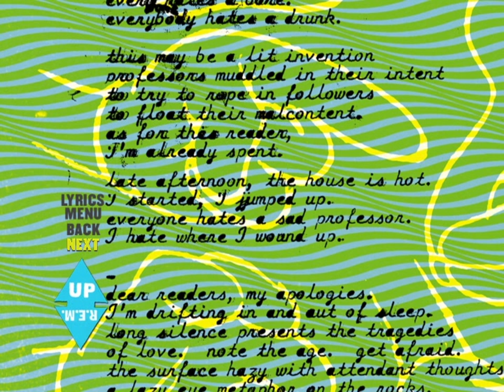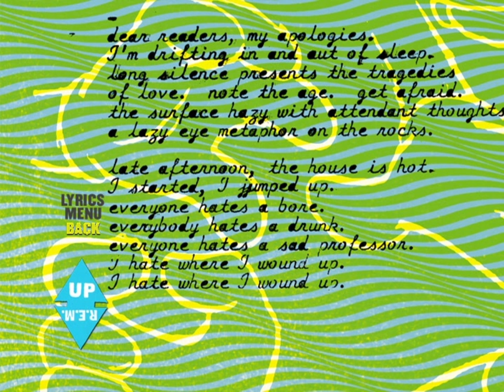R.E.M. in Surround Sound - Sad Professor